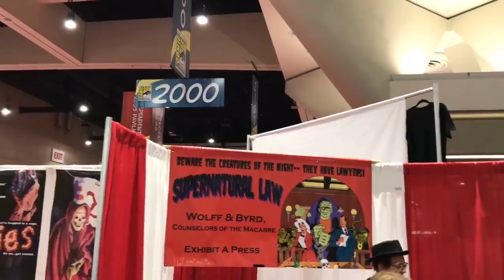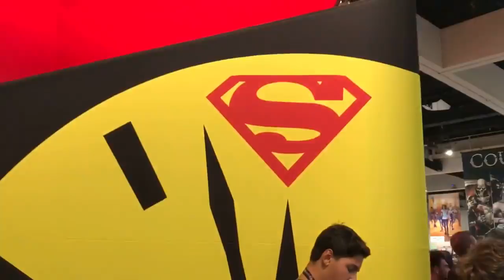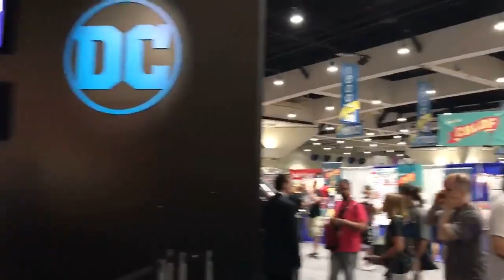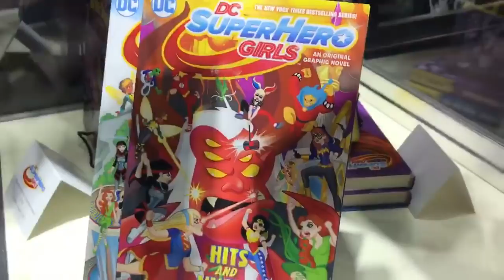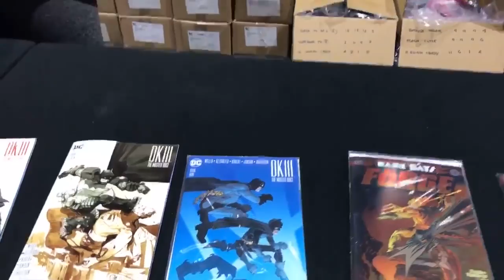ComicCon 2017 - DC Comics ★Juegos Juguetes y Coleccionables★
Un recorrido por todo lo que trajo DC Comics en esta Comic Con. Comparte y comenta :D.